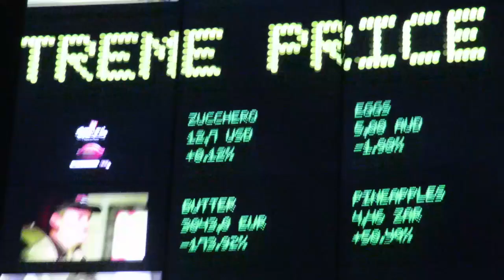Tu-Mi.com - Expo 3